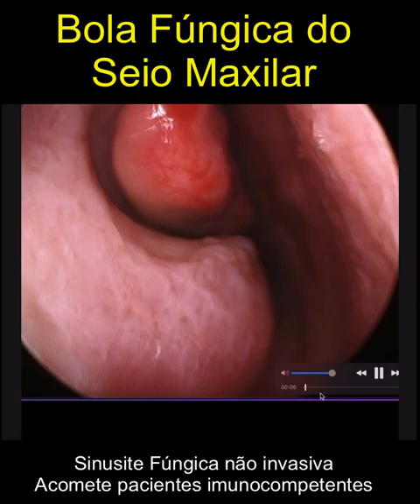Sinusite Fúngica |Dr Bruno Taguchi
bola fungica

A bola fúngica é uma entidade pouco frequente na prática otorrinolaringológica, porém com incidência crescente nos últimos anos. Esta entidade é uma forma de rinossinusite crônica que, nem sempre tem seu diagnóstico feito de maneira adequada.

A Bola fúngica (BF) é uma forma de infecção fúngica não-invasiva. Trata-se de um emaranhado extra-mucoso denso de hifas fúngicas, em vários estágios de decomposição, sem evidência de invasão tecidual ou presença de mucina eosinofílica que seria comum em uma outra entidade , a RINOSINUSITE FÚNGICA ALÉRGICA.

Antes que me perguntem

A patogenia desta condição não é clara e o perfeito mecanismo fisiopatológico ainda não é conhecido, porém  algumas teorias têm sido propostas.

  a contaminação pode se dar por via respiratória ou contaminação odontogênica. Quando os mecanismos imunológicos falham, por imunossupressão local, ou quando há obstrução do óstio e alteração no transporte mucociliar, cria-se o ambiente propício para o desenvolvimento da doença.

Supõe-se  também que procedimentos dentários, principalmente na região molar e pré-molar superior resultariam em fístula oro-antral ou permitiriam o contato de substâncias que interferem na equilíbrio  da flora sinusal. Certos metais, como o óxido de zinco favorecem o crescimento de espécies como o Aspergillus fumigatus.

A tomografia computadorizada (TC) de seios paranasais, achado mais comum é o velamento total ou subtotal do seio afetado além de sinais de osteíte com espessamento das paredes ósseas do seio paranasal acometido acaba sendo um dos achados mais comuns . O alargamento do complexo óstiomeatal é visto em quantidade grande de pacientes  e  a presença de imagens de densidade óssea ou metálica no interior do seio pode ser evidenciado ou não.

Os pacientes retornam doidos no pós operatório esperando que na cultura mostre o fungo.
Saiba que o crescimento do fungo acontece em 50 % das culturas , mas no intra operatório fica claro o aspecto macroscópico do fungo.

Tratamento é cirúrgico
Essa paciente chegou brava no consultório , pois relatava que tinha algo de errado no seio paranasal dela. Já havia passado por outros tratamentos sem melhora.

E ela estava certa …